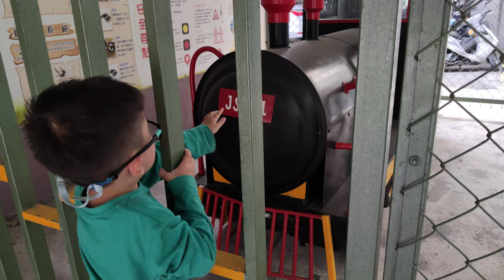弟弟摸不到蒸氣火車，改用蒸氣火車鞋子腳去摸